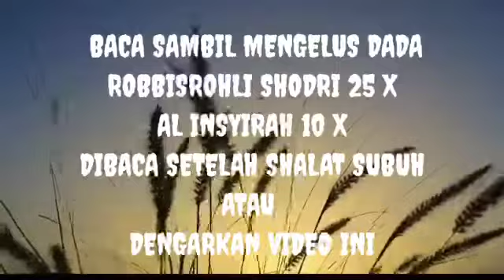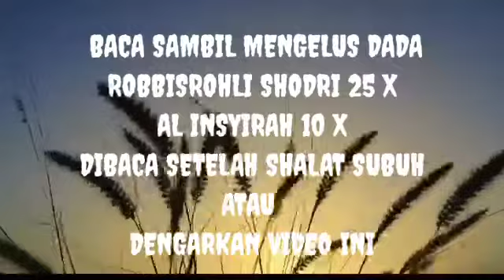Ruqyah sakit asma